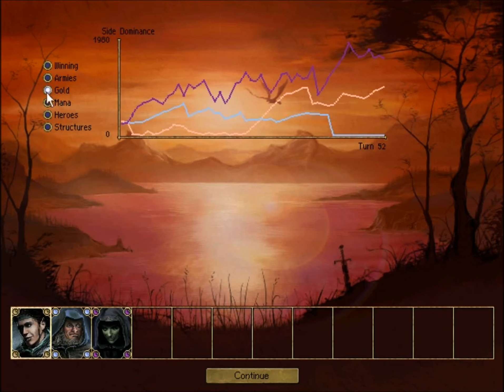Age of Wonders; Keeper Campaign Map 6, Hall of Heroes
Sixth map in the Keeper Campaign, if you support the dwarves after the halflings.
It's one of the most difficult maps, but it is actually possible to find the hall of heroes. It doesn't really contain that many good things, the only cool thing is three unique heroes that will join you. But they are guarded by tons of Karaghs and it takes a ton of digging. So.. No.